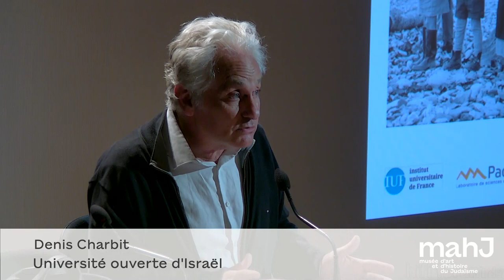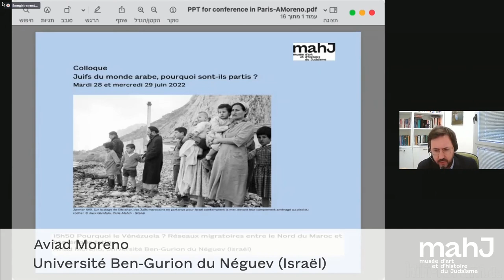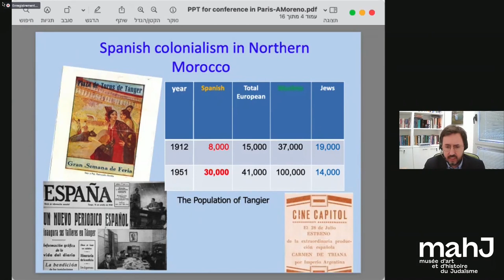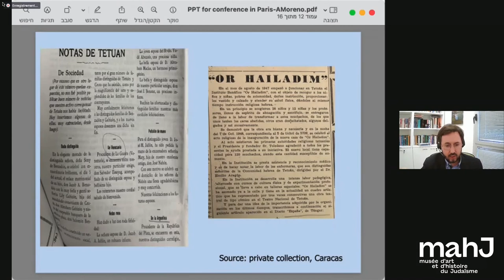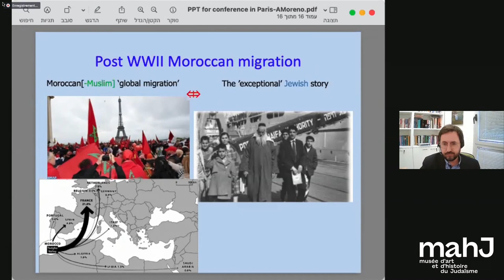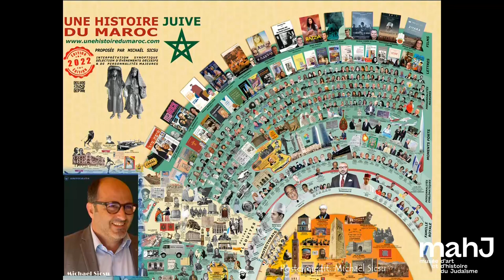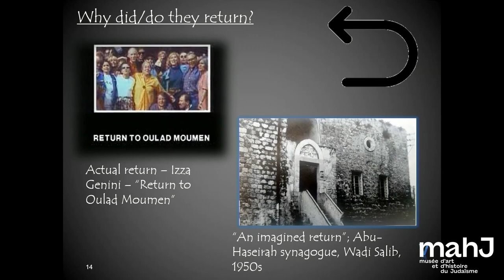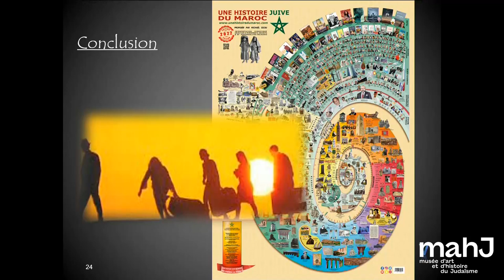Juifs du monde arabe, pourquoi sont-ils partis ? 8. Des exceptions qui confirment la règle ?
Sixième session et conclusion du colloque « Juifs du monde arabe, pourquoi sont-ils partis ? », tenu les mardi 28 et mercredi 29 juin 2022 au musée d'art et d'histoire du Judaïsme.

Séance présidée par Claire Marynower, IEP Grenoble-UGA / Institut universitaire de France

00:00 Pourquoi ne sont-ils pas venus ? Israël, les juifs d’Algérie et l’exode de 1962
Denis Charbit, Université ouverte d’Israël

24:27 Pourquoi le Venezuela ? Réseaux migratoires entre le Nord du Maroc et l’Amérique latine
Aviad Moreno, Université Ben-Gurion du Néguev (Israël)
(Communication en anglais)

47:01 Pourquoi sont-ils restés ? Partir, rester et retourner au Maroc
Orit Ouaknine-Yekutieli, Université Ben-Gurion du Néguev (Israël)
(Communication en anglais)

1:14:12 Conclusions
Jamaâ Baida, Université Mohammed-V, Archives royales du Maroc